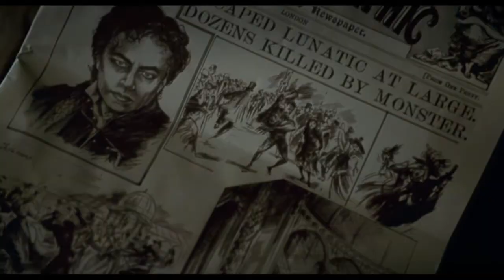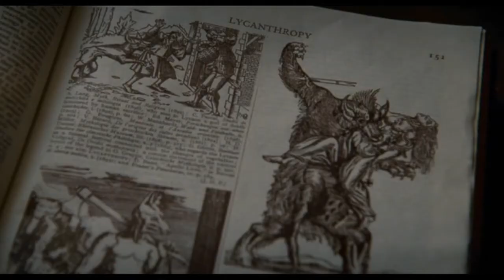The Wolfman • Main Theme • Danny Elfman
Soundtrack/theme music from the 2010 "The Wolfman" Joe Johnston film with Benicio del Toro, Anthony Hopkins, Emily Blunt & Hugo Weaving.